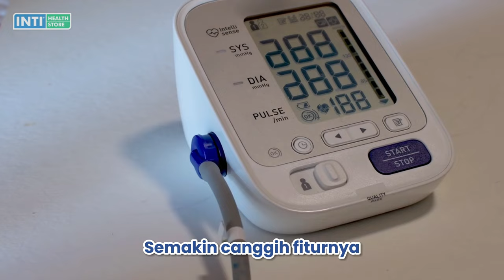✅ Perbedaan 6 Tensimeter YUWELL & Tips Memilih Tensimeter Digital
Siapa yang masih bingung pilih Tensimeter mana yg sesuai dengan kebutuhan??🤔

Dari keenam tensimeter ini kira-kira mana yang cocok untuk sahabat sehat?🧐

Yuk simak Videonyaa!🙌🏻✨

Untuk pembelian bisa klik link berikut :
Tokopedia :

0:50 - Intro
0:22 - Kenapa Sih Kita Harus Cek Tekanan Darah?
0:58 - 4 Hal Yang Harus Diperhatikan Sebelum Membeli Tensimeter Digital
1:50 - Perbedaan 6 Tipe Tensimeter Digital
4:33 - Tips Mengukur Tekanan Darah Agar Hasil Akurat
5:12 - Pengukuran Tekanan Darah Menggunakan YE660B
5:57 - Pengukuran Tekanan Darah Menggunakan YE670CR
7:06 - Penutupan

Offline Store : Jl. Buah Batu No. 263A Bandung dan Jl. Sederhana No. 63 Bandung